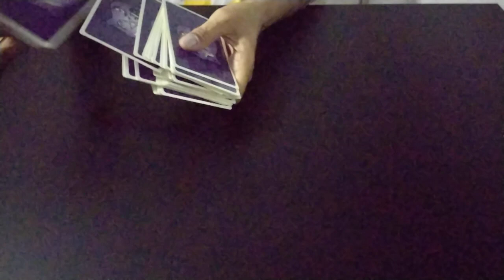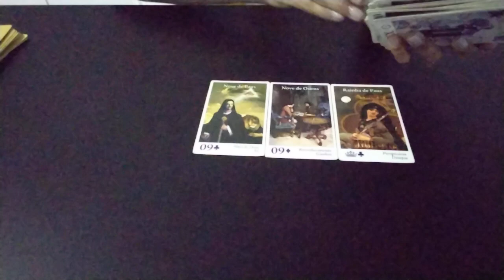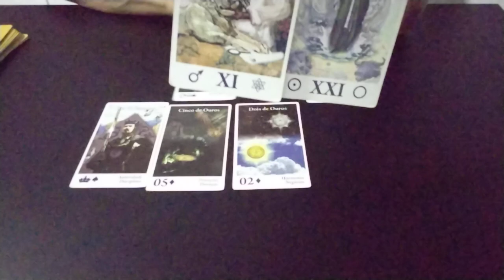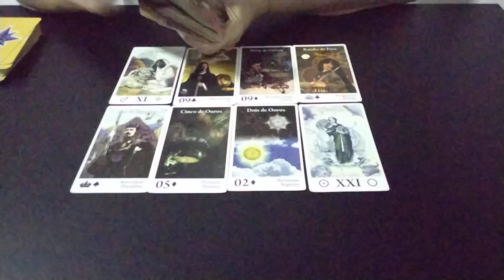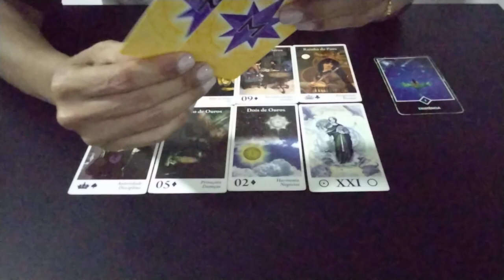Willian Levy - Está com Ciúmes da Maitê Perroni Grávida ??willianlevy